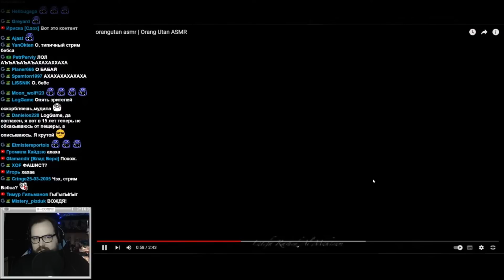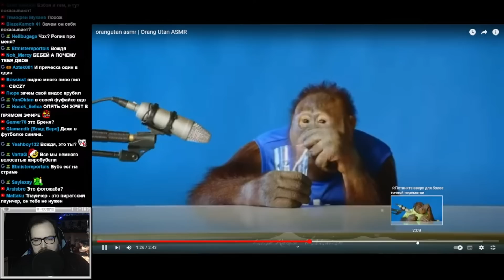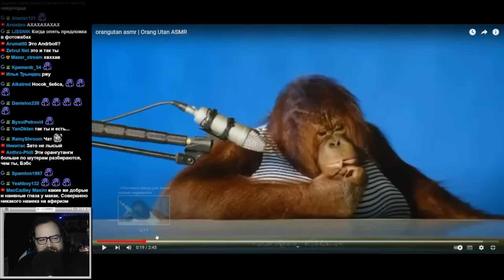БЭБЭЙ ЗАЦЕНИЛ МАКАКИЧЕЙ (чиловарня🤙)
Привет, другалёк! Устал и совсем нет настроения? Тогда ты обратился по адресу!  Зацени эту крутую 😎 нарезку Бэбэя с макакичами и твоя жизнь станет в два ✌ а то и в три раза лучше чем была до этого 🤙🤙🤙
Бэбэй в интернетах: